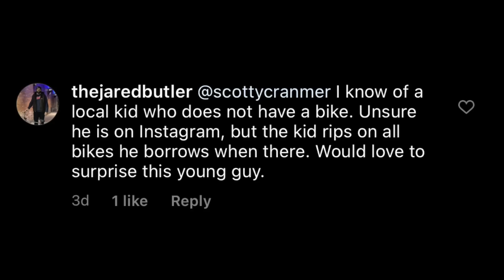You Should Never Do This On A Ramp!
We went to a new skatepark that had some cool ramps and Cory Berglar made a big mistake and did something you should never do on a ramp! He almost fell off the side of the ramp but luckily he saved himself. He also did an awesome backflip over the box jump!